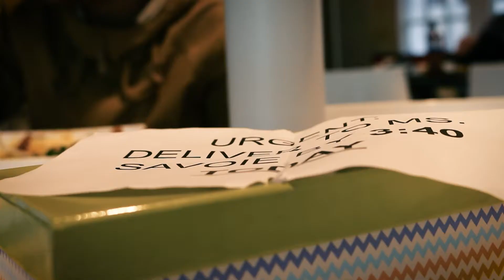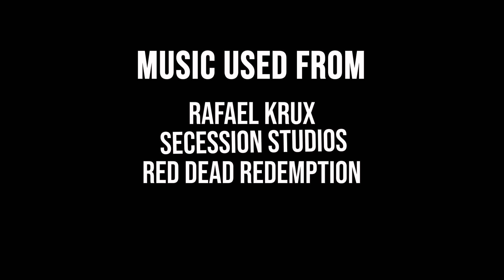SAMEERS EPIC ADVENTURE [FULL FILM]